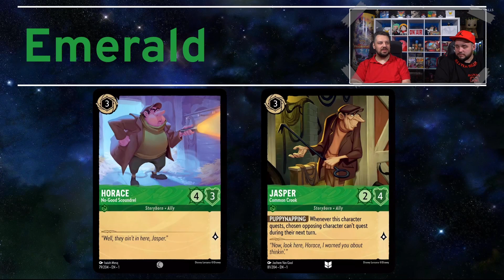SPOILER! | NEUE KARTEN | ES GEHT WIEDER WEITER | Disney Lorcana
Es geht Schlag auf Schlag! Wir bekommen jetzt regelmäßig immer neue Kartenspoiler. Denny und Aaron stellen euch die neuen Karten für Rubin, Amethyst, Smaragd, Stahl und Bernstein vor. Zieht euch warm an, denn es wird eisig.
*Anschrift:*
Battle Bear - Trading Cards & Games
Fruchthallstr. 31
67655 Kaiserslautern